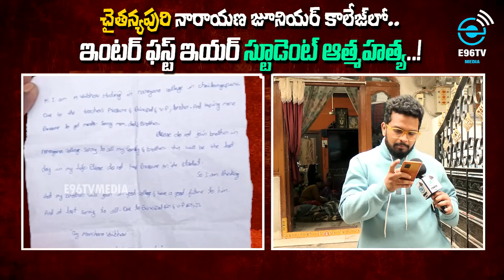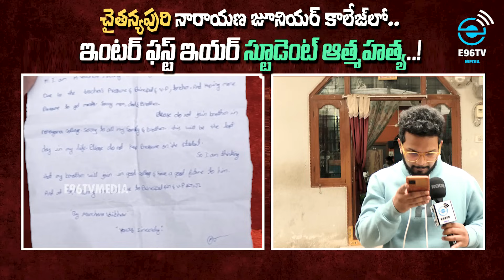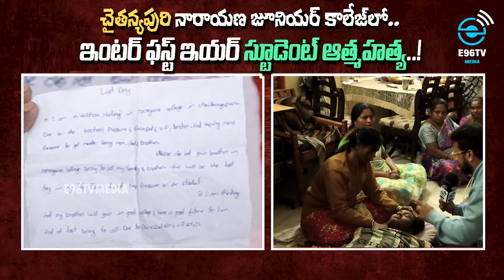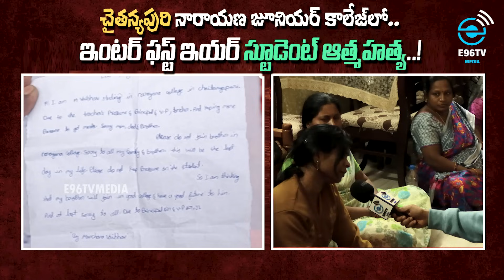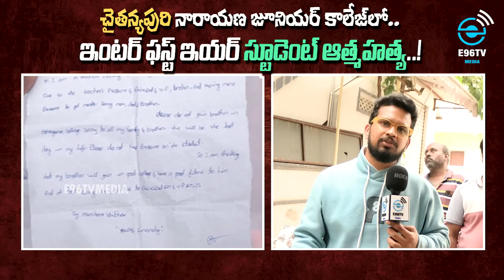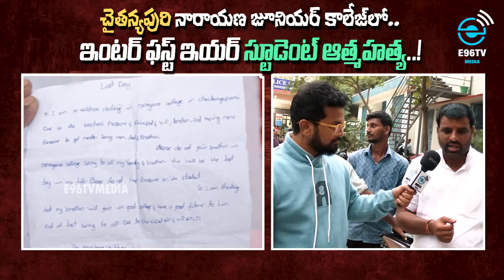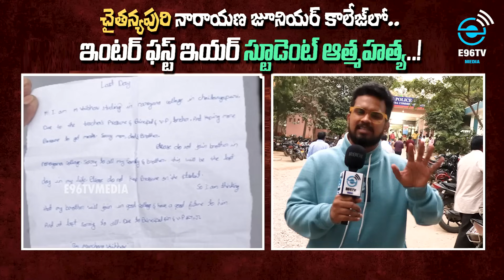Chaitanyapuri Narayana Jr College Student Incident |ప్రిన్సిపాల్ టీచర్ల వేధింపులతో ఇంటర్ విద్యార్థి